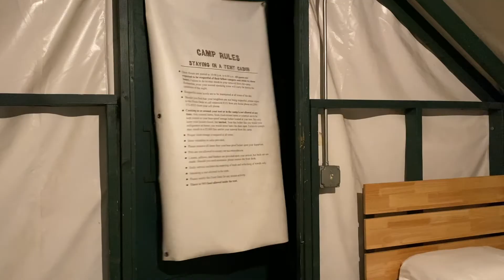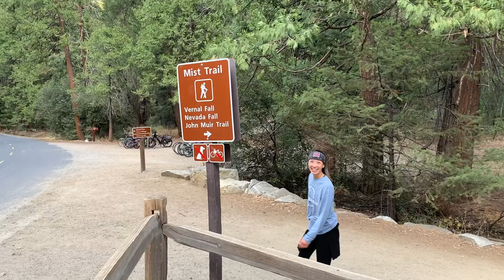Remm conquers Half dome